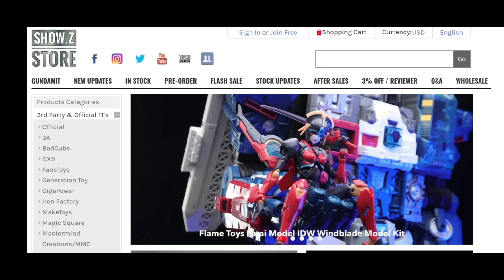FansHobby FH MB-15 Naval Commander and Hasbro Armada Optimus Prime review and compare.Mangmotion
Transformers: Armada Optimus Prime and Overload Minicons /FansHobby FH MB-15 Naval Commander  Truck robot toys /Transformers Energon/Transformers Cybertron
超ロボット生命体トランスフォーマー マイクロン伝説 Convoy
00:00-01:12 Hasbro Base mode and mini
01:12-02:15 Overload and Fire mode
02:15-03:38 FH Robot mode
03:38-04:39 FH Base mode and compare
04:39-05:56 Hasbro Super mode
05:56-07:51 FH Super mode
07:51-08:11 Ending